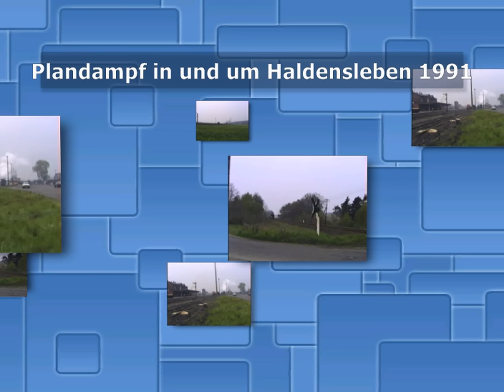Haldensleben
Bei einer Plandampfveranstaltung rund um Haldensleben wurden verschiedene Dampflokomotiven eingesetzt.